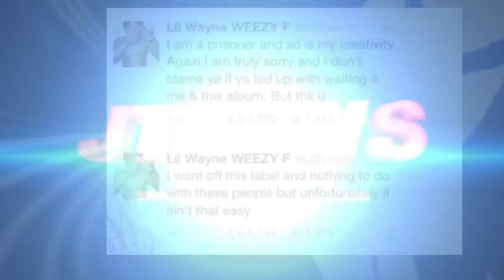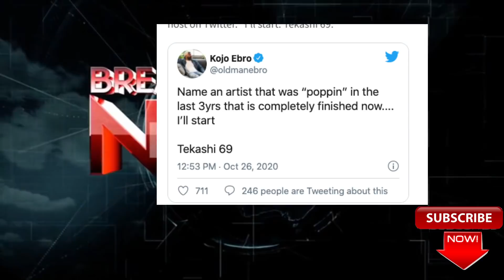Ebro Says Tekashi Finished, Internet says Meek Mill Biggest Hater in Game? Kendrick Lamar New Deal $